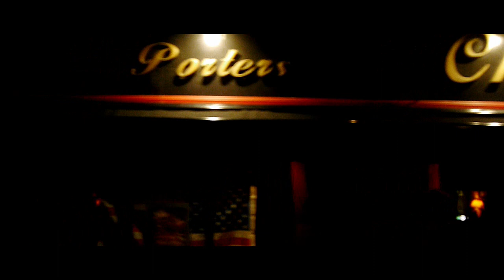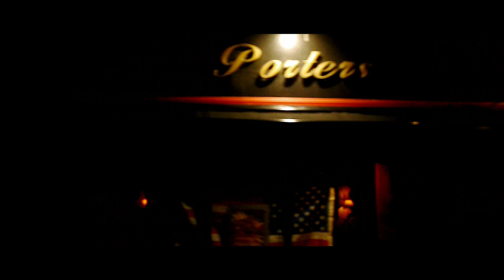Tonkutscher´s NACHTSCHWÄRMER - Sleep